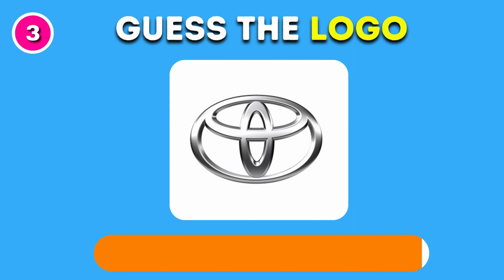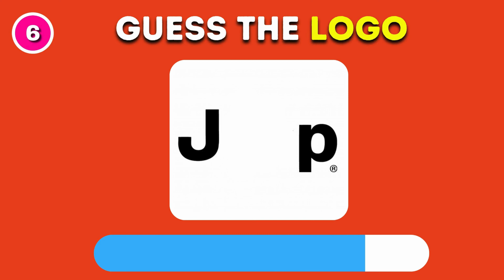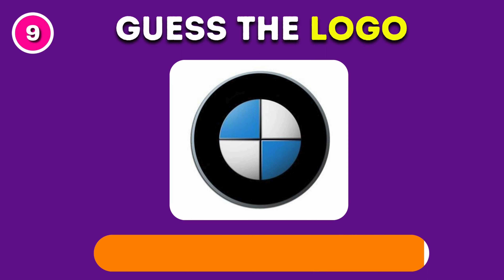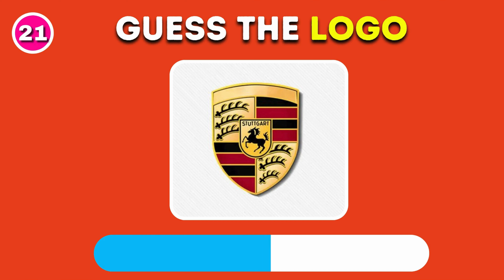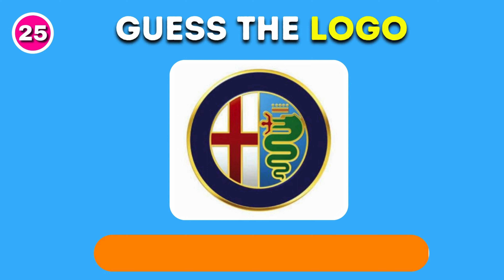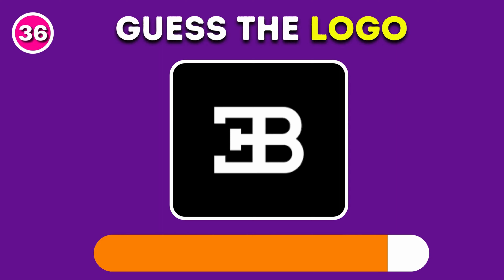Guess the Car Logo In 5 Seconds | Car Brand Logo Quiz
How many car brand logos do you think you know? In this video let's test your knowledge with guess the car brand logo quiz.
For each car logo quiz, you will have 5 seconds to find the answer. Don't forget to let us know your results in the comments section.

guess the car quiz
guess the car logo quiz
guess the car brand by logo
guess the car brand logo in 3 seconds
guess the car brand logo
car logos quiz
guess the car brand by car
guess the car logo quiz answers
car logos
guess the car in 10 seconds
guess the car brand from the front side
car brands
guess the car name
guess the car logo challenge
logo Quiz
logo challenge
logo quiz car
logo quiz game
quiz kingdom
quiz logo
quiz home
quiz blitz
quiz car logo
quiz monster
quiz competition